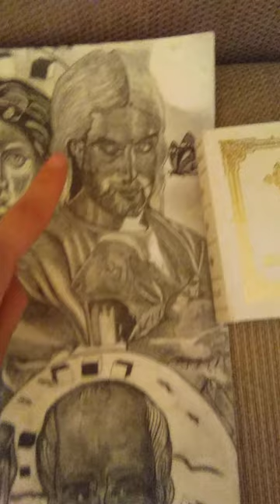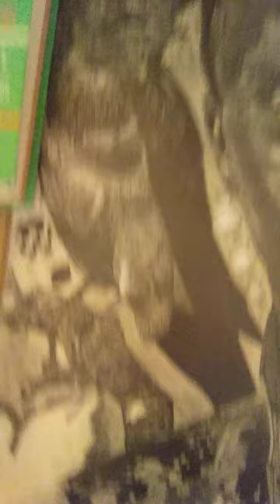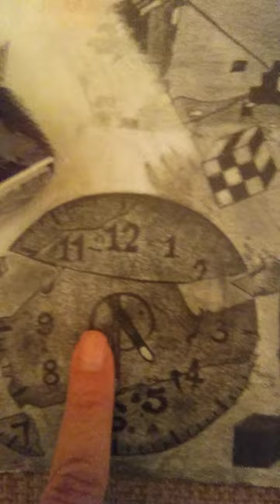The lost lamb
The purpose of this channel is to share my art!

This portrait is dedicated to a young Serbian soldier named Ognjen Trajković who died while parachuting in April 2021.